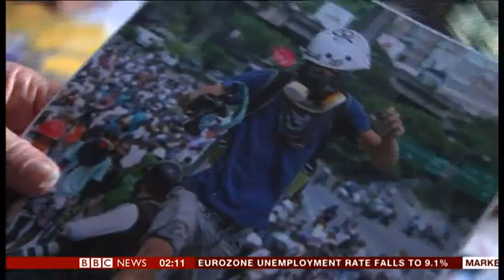Mark Weisbrot on BBC News: Venezuela (July 31, 2017)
Mark Weisbrot
BBC News